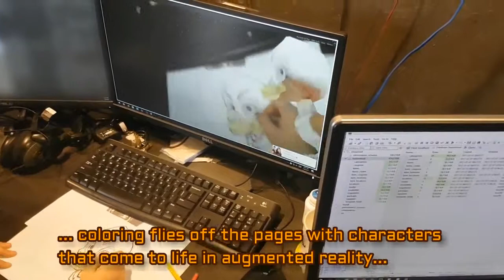[ALTA MEDIA] LẬP TRÌNH TƯƠNG TÁC TÔ MÀU THỰC TẾ ẢO THỜI GIAN THỰC LIVE AR COLORING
ALTA MEDIA | Interactive programming real-time virtual reality coloring (live AR coloring) – an application (technology) that allows people to color real-life images, pictures or objects using AR technology, and 3D. The application combines the real and virtual worlds, uses the device's camera to monitor the actual environment, and the image will display directly on the screen. Suitable for use in designing and creating characters in games, and movies. Interior design and architecture, this application (technology) helps engineers and customers to see 3D colors and shapes, This helps them make better design decisions.